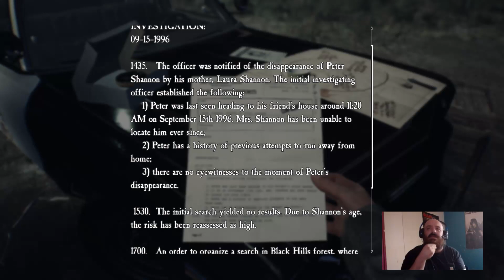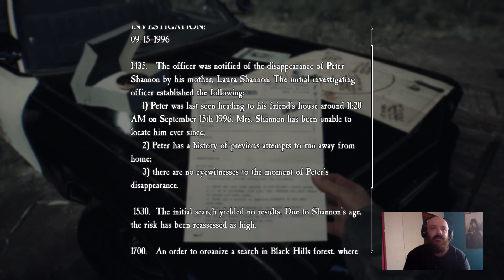let's go check out how wicked this witch really is!!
the first stream of the blair witch! come check me out